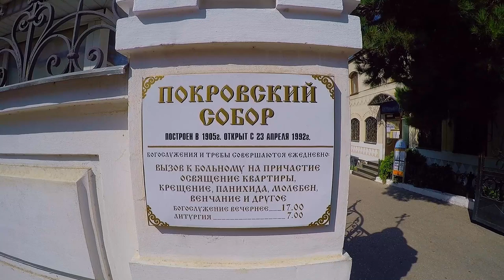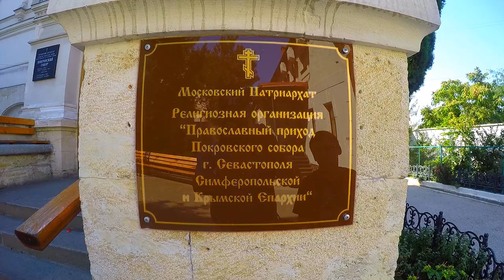Севастополь Покровский собор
26 августа 2019 год Крым город Севастополь .Я с внучком Ромой гуляли по улице большая морская и у дома номер 38 увидели сияющий позолотой Покровский  собор.Решили запечатлеть для истории.Дорогие друзья подписываемся на мой канал.пишем комментарии, ставим лайки.Приятного просмотра. Музыка 1/  Prism - Render, Argofox.Creative Commons Lisence.